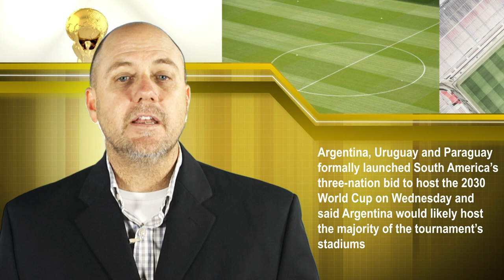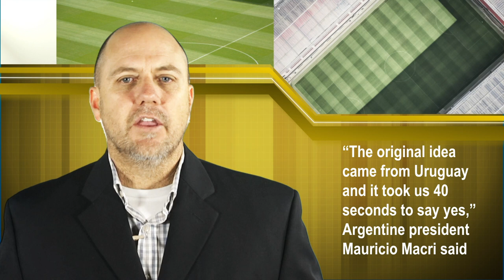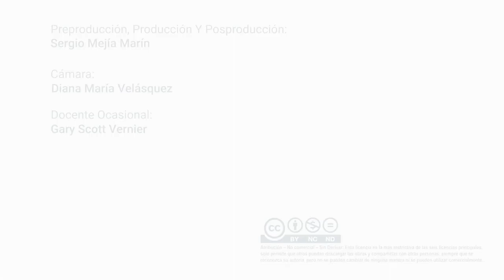Virtual English Level 3: Argentina, Uruguay and Paraguay launch bid to host the 2030 World Cup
South American News Report
Argentina, Uruguay and Paraguay formally launched South America’s three-nation bid to host the 2030 World Cup on Wednesday and said Argentina would likely host the majority of the tournament’s stadiums. The presidents of the three nations, who announced in August that they were teaming up to bid for the tournament, kicked off the campaign at the Casa Rosada, Buenos Aires’ government palace.

Coordinador

Soporte Tecnológico